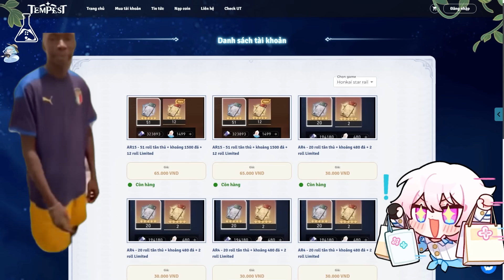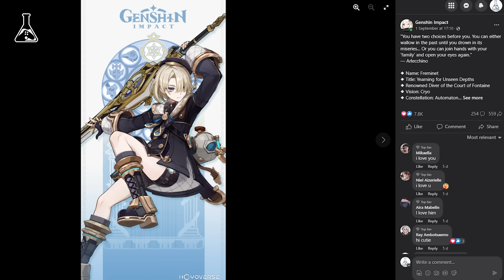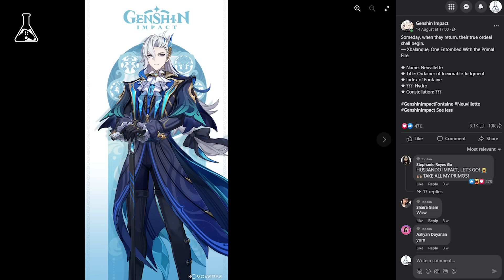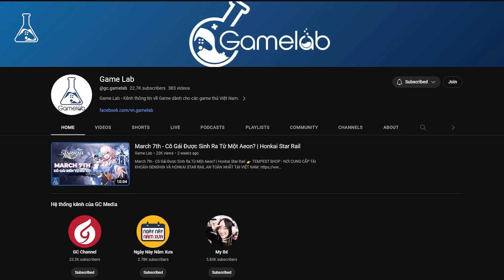Tóm Tắt Nhiệm Vụ Ma Thần Fontaine Chương 4 Màn 1 + 2 | Genshin Impact 4.0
👉 TEMPEST SHOP - NƠI CUNG CẤP TÀI KHOẢN GENSHIN VÀ HONKAI STAR RAIL AN TOÀN NHẤT TẠI VIỆT NAM

Hello hello, xin chào và chào mừng tất cả các bạn đã quay trở lại với một video khác về Genshin Impact của kênh GameLab. Sau khi đã hoàn thành xong nhiệm vụ ma thần ở Fontaine, mình chắc hẳn rằng ở đây vẫn còn rất nhiều bạn có những câu hỏi thắc mắc phải không nào. Thân phận và mục đích thực sự của 3 anh em nhà Lyney, Lynette, Freminet là gì; tại sao Childe lại xuất hiện ở Fontaine; lý do vì sao Navia lại không ưa Clorinde lúc ban đầu; một số giả thiết về Thủy Long, Thủy Thần; tất cả điều đó sẽ được giải đáp trong video ngày hôm nay nhé.
📌 TIMESTAMP 📌
00:00 Giới Thiệu
01:14 Đấu Sĩ Đại Diện Clorinde
02:53 Đại Tiểu Thư Navia
04:33 Lyney, Lynette, và Freminet
06:36 Thẩm Phán Tối Cao Neuvillette
07:30 Thủy Thần Furina
09:35 Childe
11:02 Cỗ Máy Chỉ Thị Phán Quyết

- Biên tập: Deuk
- Voice: My Bé
- Editor: PhatHXD

Follow các hệ thống fanpage/Youtube của GameLab để cập nhật những tin tức mới nhất về thế giới game: